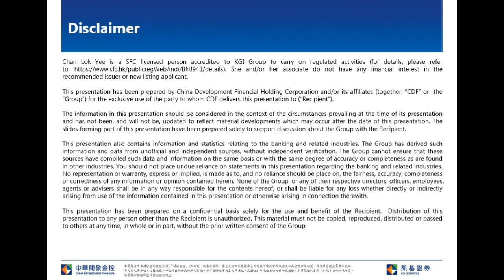KGI Morning Briefing-2020.04.17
Hong Kong blue chips mostly fell in the US ADR market last night.  However, latest news reported that a Chicago hospital treating coronavirus patients with Remdesivir in a trial were recovering rapidly from severe symptoms, US stock futures rose obviously in Asian morning session.  Hong Kong stock is expected to rebound today, while Hang Seng Index Support is at 23,800.